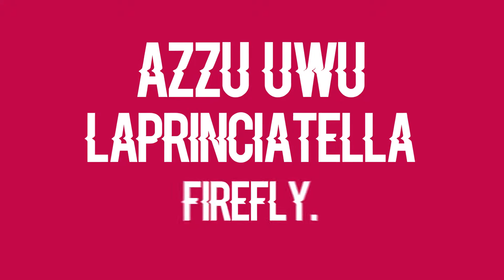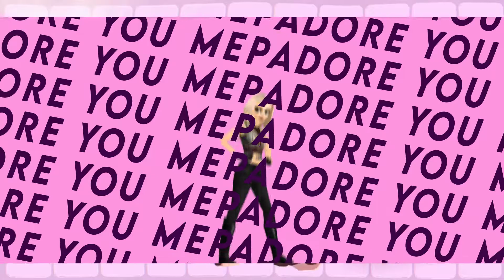[XP] ADORE YOU - FULL MEP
Hi everyone!
Here's our newest MEP! This MEP had a cute pet theme❤️
We are sorry for the inactivity, but as u see we're coming back slowly❤️
Thanks for Sunlight Edits who took 3 parts in this MEP!❤️❤️

On Indexpic: Karo_cy

Parts:

Intro: Lilx Blackmagic.x
Part 1: Elineey
Part 2: Lorraine Westcamp
Part 3: Silverxflight.
Part 4: Azzu UwU
Part 5: Laprinciatella
Part 6: Firefly.
Part 7: Lorraine Swording
Part 8: Evevsq
Part 9: Sunlight Edits
Part 10.1: Lilx Blackmagic.x
Part 10.2: Sunlight Edits
Part 11: Karo_cy
Part 12: Sunlight Edits
Part 13: Rocheux.
Outro: Lilx Blackmagic.x

Infos:
Owner: Lilx Blackmagic.x
Song: Harry Styles - Adore You
Editing Softwares: After Effects CC & CS6, Sony Vegas Pro, Alight Motion